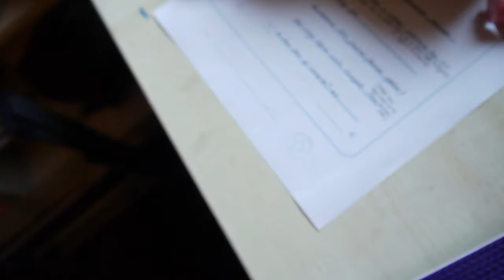A BIT OF A MESSY ONE // Vlogmas Day 2 & 3 // Emilia Rachael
eek. I'm not this messy every time I drink. promise.

Jess & James & Jake

burgundy hoodie: leavers' hoodie 2015 lol sorry
grey running top: primark
pastel pink mug: ikea
white lace top: h&m
bralette: primark
jeans: new look
jess's purple bralette: missguided